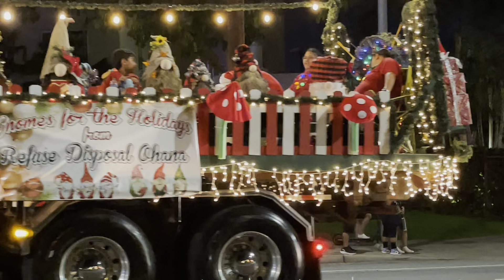Christmas parade ỉn Honolulu 2023